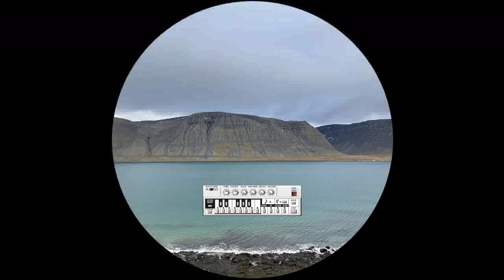Futuregrapher -- Sofa Travel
Various Artists - MO_ACID Jeff Bridges
Móatún 7
10" Lathe cut & Cassette & 4 x Digital File
2023, Tálknafjörður, Iceland

Mastered by Árni Grétar
Design by Mason Verger